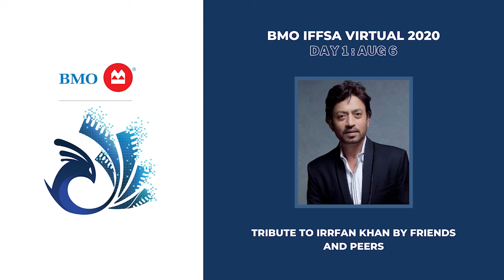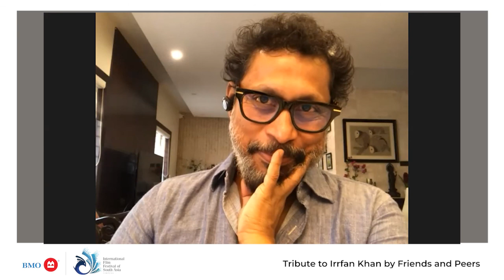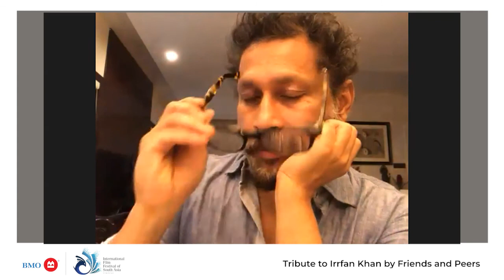Tribute to Irrfan Khan by Friends and Peers | BMO IFFSA Virtual 2020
Tribute to Irrfan Khan by Friends and Peers | BMO IFFSA Virtual 2020 | Aug 6 - 16

Participants: Director Gurinder Chadha [Cannes, Berlinale, TIFF, Sundance, Bend It Like Beckham, Blinded By The Light], Director Shoojit Sircar [National Awar Winner, Piku, Vicky Donor, Pink, Madras Cafe, October, Gulabo Sitabo], Director Hansal Mehta [TIFF, MAMI], Actor Vijay Varma [Gully Boy, Pink, A Suitable Boy], Actor Mita Vasisht [Avant Garde Actor, Irrfan Khan’s batchmate at NSD], Cinematographer Abhik Mukhopadhyay[National Award Winner, Pink, Gulabo Sitabo, October], Zakir Khan [Comedian], and Manpreet Bacchhar [Manager of Irrfan Khan, CEO Vishal Bhardwaj Films]. Moderated by Tisca Chopra [TIFF].

The largest South Asian film festival in North America